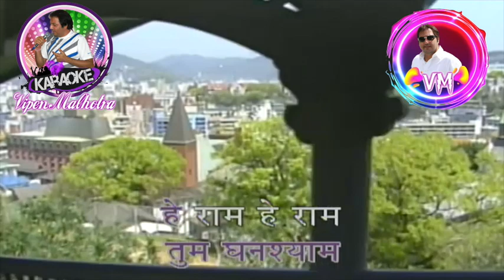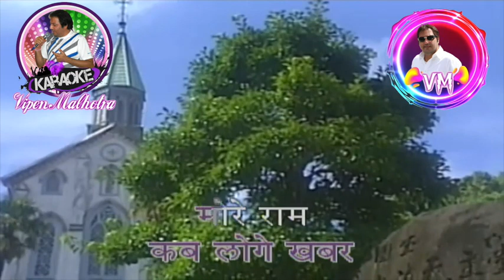Badi Der Bhai Kab Logay Meri Khabar Karaoke With Scolling Lyrics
Song : Badi Der Bhai Kab Logo Khabar More Ram..
Movie : Basant Bahaar (1956) ,
Singer:  Mohammad Rafi,
Lyricist : Shailendra,
Music Director - Shankar Jaikishan,
Cast : Nimmi,Bharat Bhushan,Kumkum,Manmohan Krishan,Leela Chitnis,
Written :Rajinder Singh Bedi (Dialogue)
Story :Ta-Ra-Su ,
Director : Raja Nawathe,
Producer: R. Chandra,